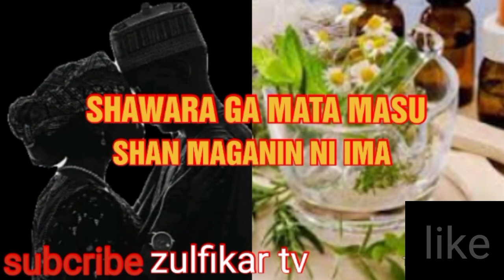SHAWARA GA MATA MASU SHAN MAGANIN NI IMA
ZULFIKAR TV AND ZEE DARUL SUNNAH